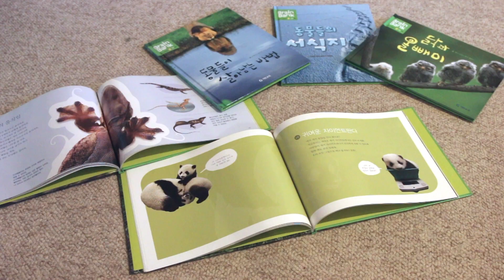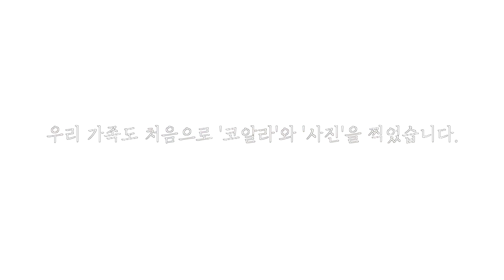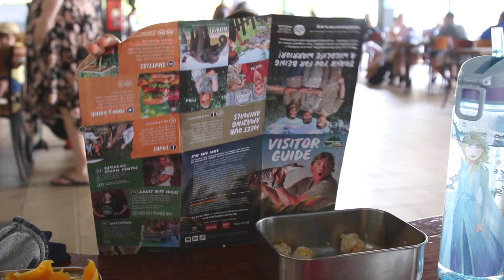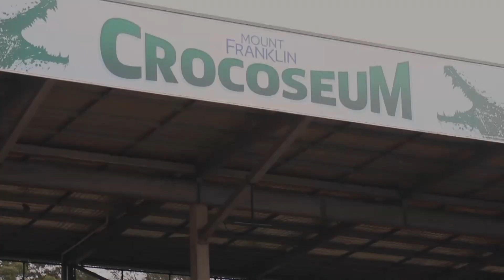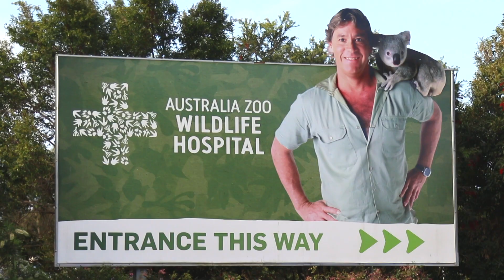[EP04] Australia Zoo '호주 최대 동물원' 탐험기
이번주에는 딸이 그토록 원했던 '동물원'에 다녀왔습니다.
항상 책으로만 접하던 동물들을 직접보고 만지고 체험하게 되어서 딸 뿐만 아니라 온 가족이 행복했습니다.

This week, I went to the zoo that my daughter's one of wish list.

Not only my daughter, but the whole family was happy because we were able to see, touch, and experience animals that I always encountered only with books.

All music by Art-list.